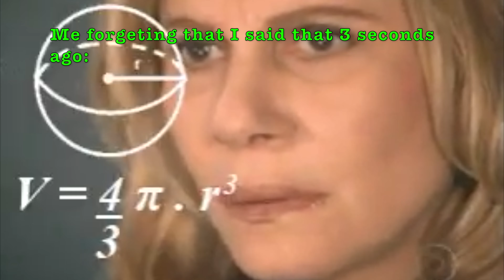Doing Makeup For the First Time in 3 Months😩| Mixky_San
Ok Now I'M OFFICIALLY BACK!!! This is actually my first time doing makeup in literally 3 months LMAO! I know you've heard that sentence so many times HAHAHA! Laugh with me or at me, but I did edit this video today to make up for yesterday.  ALSO my upload schedule will be very irregular so I'm going to apologize in advance since I'll be working from now on.

Products used:

*FACE*
Foundation: Maybelline Fit Me Foundation (222) & ESSENCE- Fresh & Fit (Fresh Honey)
Concealer: Hearty Heart Concealer (Custard)
Powder: Palladio Translucent Rice Powder (RP02)
Bronzer: Beauty Bay Bronzer (Caramel)
Highlighter: Beauty Bay, Living my Best Ligh Palette (Brilliance)
Blush: Beauty bay Blush (Bitten)
*BROWS*
Brow: menow eyebrow cake(Brown)
*EYES*
Eyeshadow: Beauty Bay EYN Bright Matte 42 Colour Palette
Eyeshadow: Beauty Bay, Living my Best Ligh Palette (Brilliance)
Mascara: Catrice All Round Mascara
Eyelashes: Bohktoh (FB06)
*LIPS*
WetnWild: Liquid Lipstick (Give me Mocha)